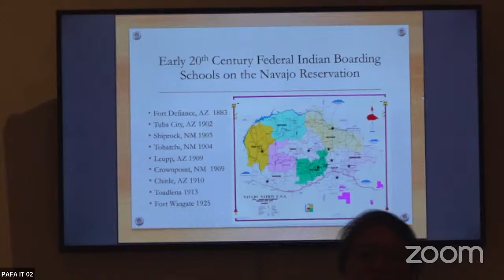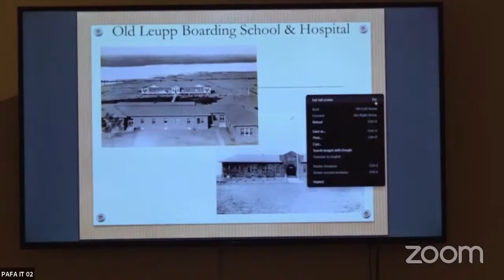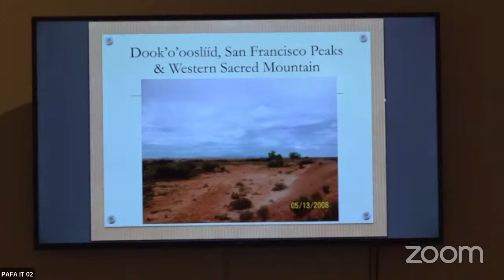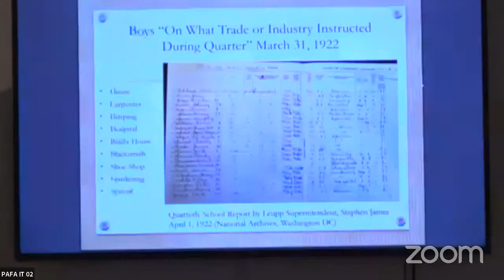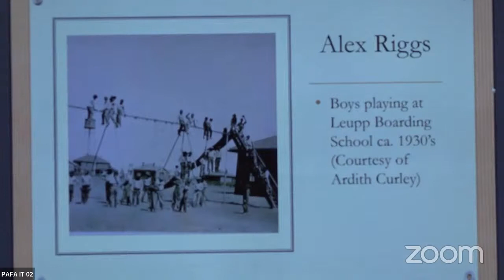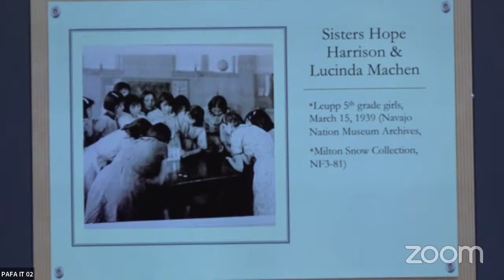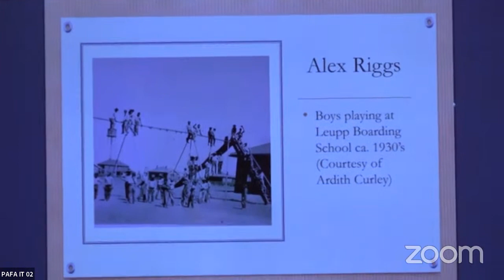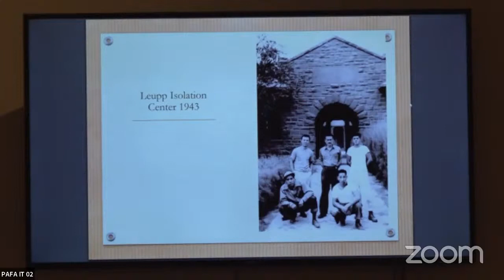Stories of Survival on a Navajo Reservation: Old Leupp Boarding School and Japanese Isolation Center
In the first seminar of A Journey: Indigenizing the Rising Sun, led by Indigenous Peoples' Day Philly, join Dr. Davina Two Bears for a presentation and interactive workshop.
Dr. Davina Two Bears (Dine/Navajo) will present her work which explores the intersections of oppression and stories of survivance at the Old Leupp Boarding School, a Federal Indian Boarding School and Japanese Isolation Center. Manuel Vasquez (Native Mexican / Zapotec Heritage) introduced Dr. Two Bears.

A Journey: Indigenizing the Rising Sun is a series of two workshops with panel presentations and interactive activities co-sponsored and led by IPD Philly (Indigenous Peoples’ Day Philly Inc) and partners. The series is in conversation with the artwork Delegate by Rose B. Simpson, on view in Rising Sun: Artists in an Uncertain America, and will provide participants the opportunity to learn stories of survival on Navajo Reservation and of Indigenous Immigrants in Philadelphia. Through this journey of distinct stories and histories, participants will begin to envision concrete plans of action to challenge settler-colonial legacies, and to center and celebrate Indigenous Peoples and Indigenous Peoples’ Day in their educational or professional practices from Lenapehoking—the ancestral land of the Lenni-Lenape.

Workshop registration includes admission to PAFA's museum on the day of the workshop.

Main photo of building: Original Old Leupp Boarding School built in 1909. Photo is courtesy of the Old Trails Museum, Winslow Historical Society. Self-Portrait courtesy of Davina Two Bears.